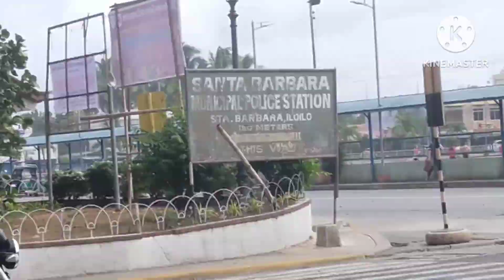punta health center at kain caldo#yummy